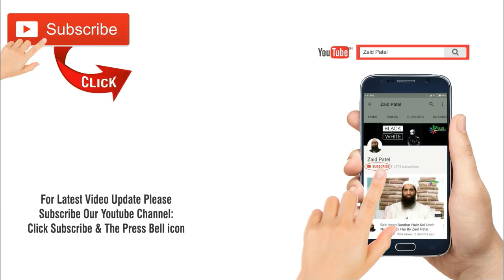Duniya Ki Financial Problem Ka Solution By Zaid Patel